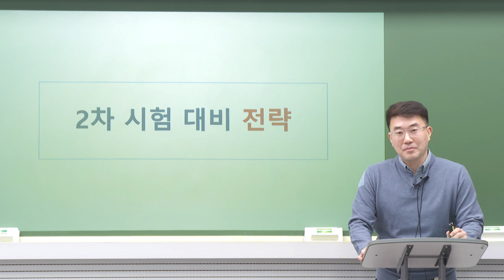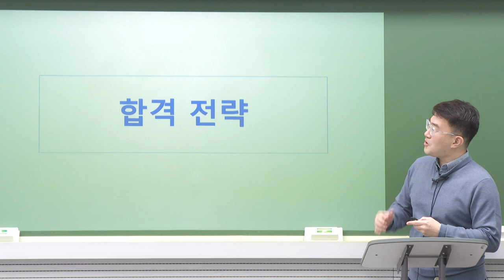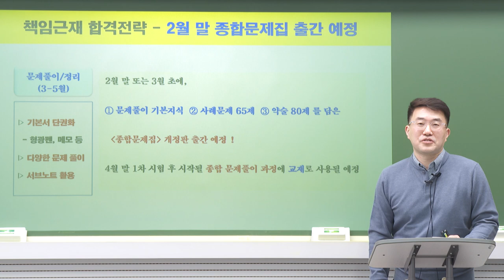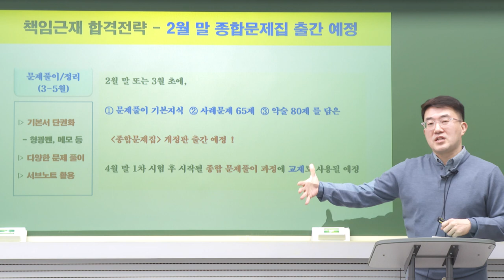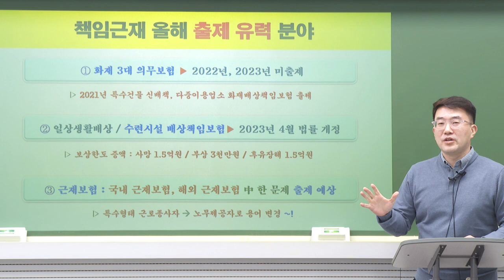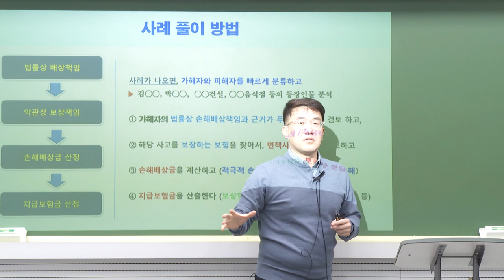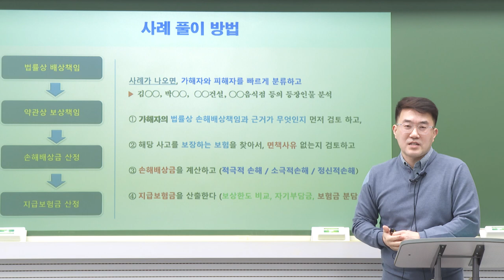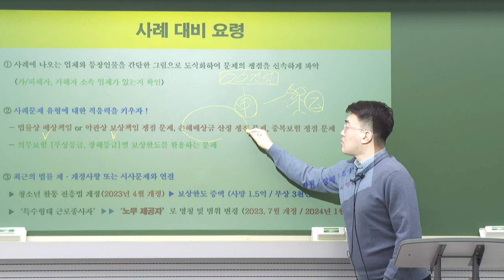2024년 김태윤의 책임근재 핵심정리 및 기출문제 풀이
[김태윤 교수님의 책임근재 핵심정리 및 기출문제 풀이]